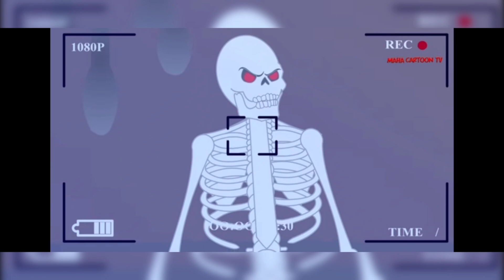भुतिया कंकाल | Part 1 | Haunted story | Horror story | Hindi story | Kahaniya